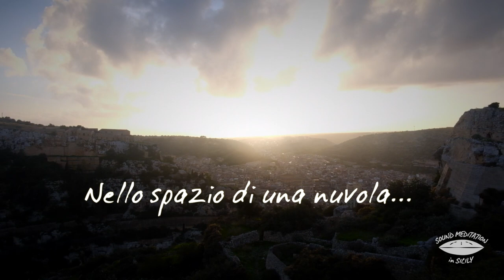SIKLAH, triskelis ///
Nello spazio di una nuvola
In a cloud space
leggi tutto/read all…

Il luogo:
Oggi mi trovo sulla città vecchia di Scicli (RG). Il primo insediamento nacque proprio sul colle dove mi trovo a suonare e meditare, colle S.Matteo. Per la precisione sono sui ruderi del “castellaccio”. Da qui si gode di un paesaggio stupendo. Si vede la città, il suo centro storico, le sue piazze, le chiese e palazzi barocchi. Mi piace venire di tanto in tanto qui perché è come stare su una nuvola passeggera. Quando il tempo è generoso si vede il mare e al tramonto si gode di una leggerezza cromatica piena di intense sfumature. Mi sento quasi avvolto in un lungo abbraccio, che si vive in apnea. Alle spalle dell’orizzonte sul mare il paesaggio è fatto di grandi canyon, colline e tanto verde. I suoni della città fanno da sottofondo al soffio pieno del vento. Meditare qui solleva l’animo, sospende il tempo e lo spazio. Le pietre ormai silenti sulle quali siedo mi trattengono dentro un’emozione nuova ma anche trascorsa, che difficilmente potrò dimenticare. Grazie per aver letto queste parole. Ci vediamo al prossimo video!

Lascia un commento e condividi con me le tue sensazioni.

The place:
Today I am in the old town of Scicli (RG). The first settlement was born on the hill where I find myself playing and meditating, hill San Matteo. To be precise, they are on the ruins of the "castellaccio". From here you can enjoy a wonderful landscape. You can see the city, its historical center, its squares, the churches and baroque palaces. I like to come here because it's like being on a passing cloud. When the weather is generous you can see the sea and at sunset you can enjoy a chromatic lightness full of intense nuances. I feel almost enveloped in a long embrace, which is lived in apnea. Behind the horizon on the sea the landscape is made up of large canyons, hills and lots of greenery. The sounds of the city are the background to the full gust of wind. Meditating here raises the soul, suspends time and space. The now silent stones on which I sit hold me inside a new but also past emotion, which I can hardly forget. Thank you for reading these words. See you at the next video!